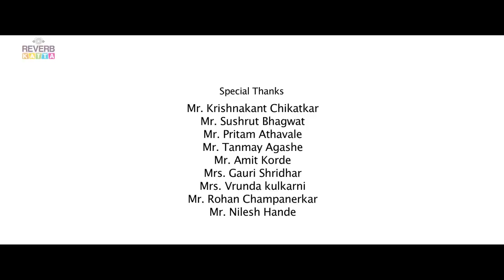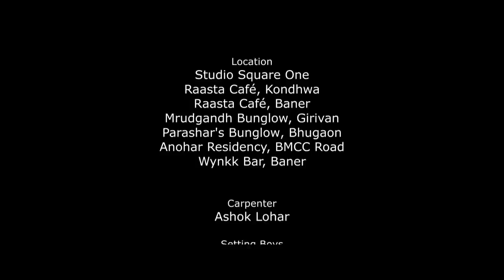MovingOut Season 2 Ep 9 Marathi Web Series | Abhidnya | Nikhil | Rishi | Girija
Satya is in a soup while Reva to the rescue... How will Abhay and Devika react ..

Presenting you the ninth episode of MovingOut Season 2 , Fictional Marathi Web Series By ReverbKatta

Cast - Abhidnya Bhave | Dr Nikhil Rajeshirke | Girija Oak Godbole | Rishi Saxena

Lyrics , Music & Directed By Mayuresh Madhav Joshi
Produced By Abhijit Kolhatkar
Production Head  Shilpa Godbole
Written By Niranjan Parandkar , Sandesh Kulkarni & Mayuresh Joshi
Executive Producer Ashutosh Hinge

Reverb Katta - मराठी मनोरंजनाचा डिजिटल कट्टा